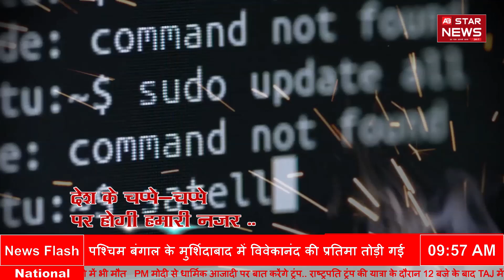आज 22 February 2020 मुख्य समाचार पत्रों की सुर्खियां | AB Star News